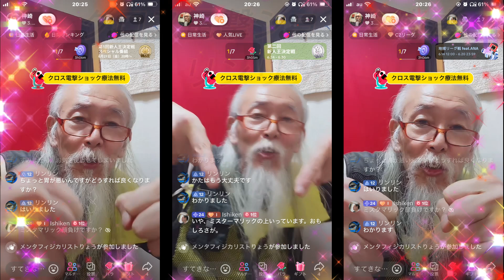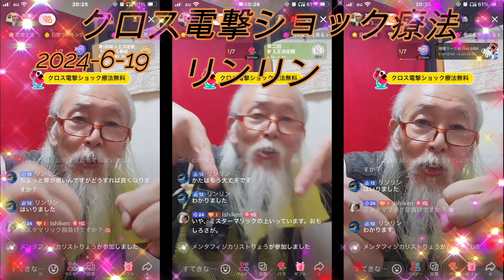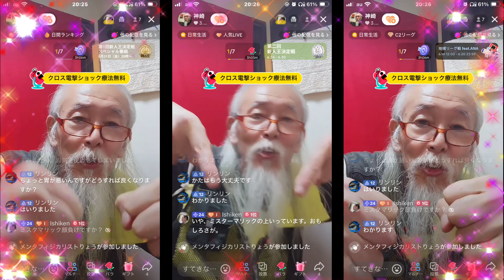リンリン クロス電撃ショック療法2024 6 19